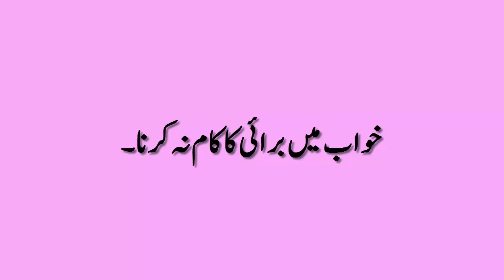khwab mein buraai/evil ka kaam na kerna.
meray khwab.meray khwab or is ki islamic tabeer in urdu.khwab mein buraai/evil ka kaam na kerna or is ki tabeer in urdu.